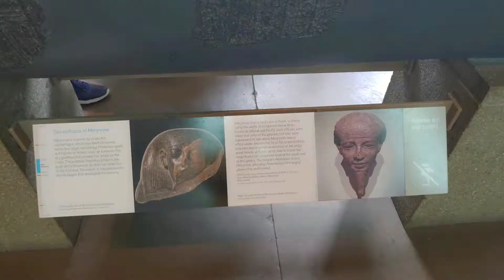Day6-2 大英博物館 (2019.6.3)